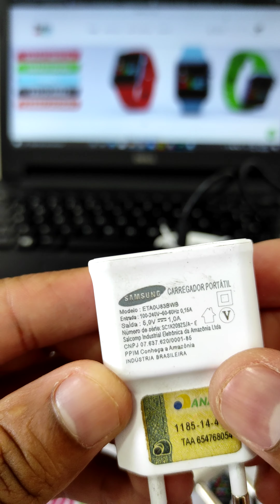Dicas Sobre o Carregamento de Smartwatches (Importante)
Dicas de Como Realizar o Carregamento do seu Smartwatche de forma correta.
Frete Grátis 🚚
Estoque No Brasil 📦
Enviamos em até 24hrs Após Confirmação de Pagamento. 🚀